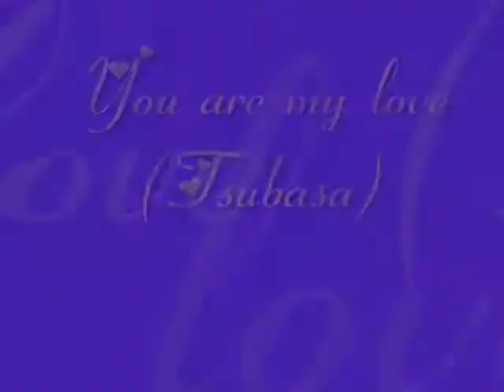MapleStory's Got Talent Entry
Hi there! I know my singing sucks. I recorded me singing like 15 times and this was the best one, but its still bad.

Song:You are my love (from tsubasa)
Artist(s):Yui Makino(japaneese version),Eri Itoh (english version)

Banned Story Code:
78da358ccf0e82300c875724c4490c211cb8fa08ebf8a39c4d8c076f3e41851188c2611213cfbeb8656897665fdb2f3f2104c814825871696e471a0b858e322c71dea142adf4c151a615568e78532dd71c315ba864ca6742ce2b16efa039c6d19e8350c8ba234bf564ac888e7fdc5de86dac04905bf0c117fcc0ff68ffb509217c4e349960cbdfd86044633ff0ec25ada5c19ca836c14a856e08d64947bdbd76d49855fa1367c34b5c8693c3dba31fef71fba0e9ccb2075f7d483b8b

Lyrics:
Kiss me sweet,
I'm sleeping in silence
All alone in ice and snow
In my dream I'm calling your name

In your eyes I search for my memory
Lost in vain, so far in the scenery
Hold me tight, and swear again and again

If you could touch my feathers softly,
I'll give you my love
We set sail in the darkness of the night, out to the sea
To find me there, To find you there,
Love me now, If you dare.

Kiss me sweet, I'm sleeping in sorrow
All alone, to see you tomorrow
You are my love
My love ..